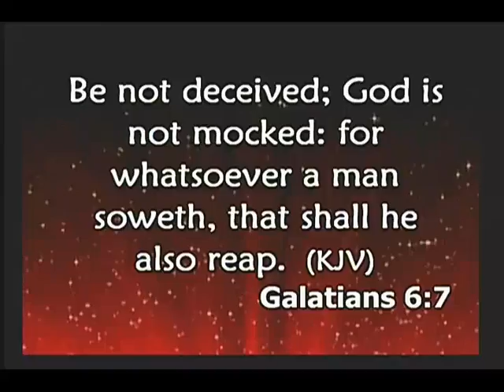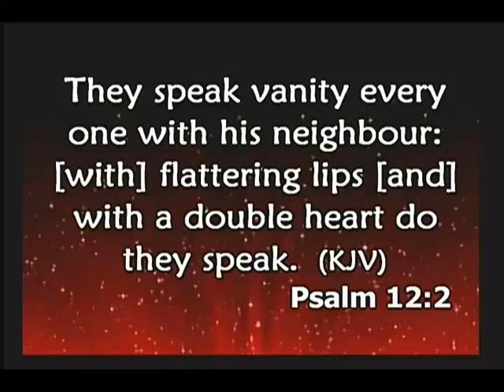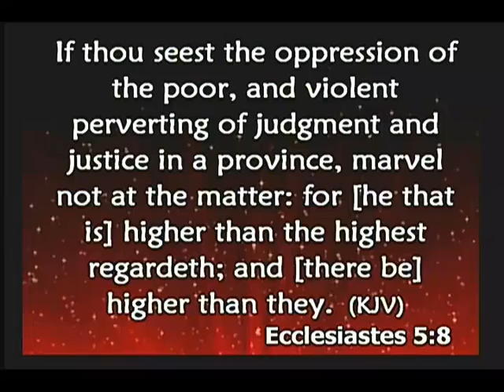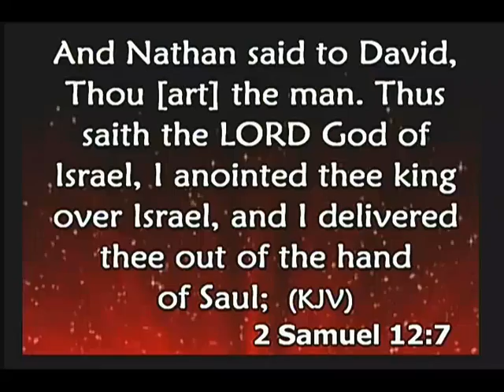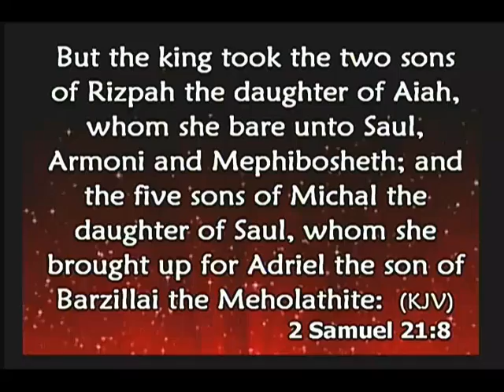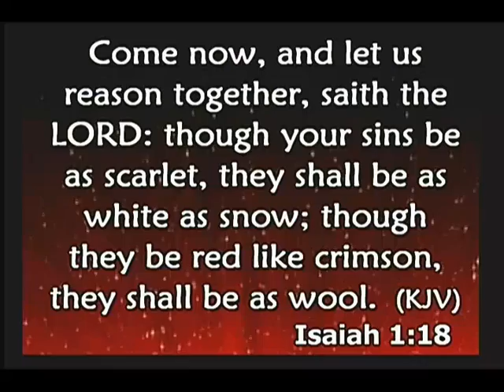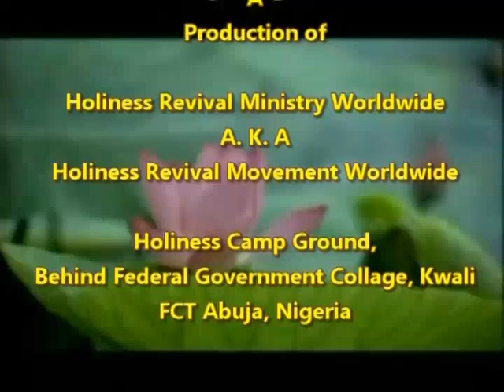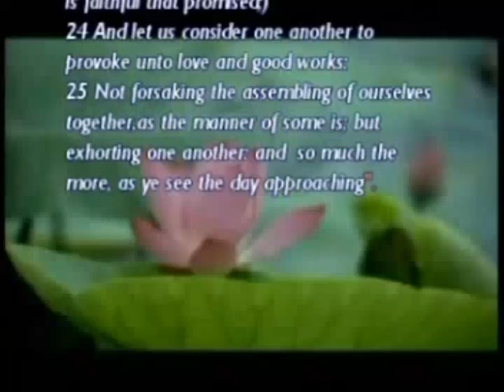HRMW1117 BEWARE OF REPERCUSSION IN YOUR LATER END by Pastor Paul Rika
INT'L HOLINESS YOUTH CONFERENCE KWALI, ABUJA